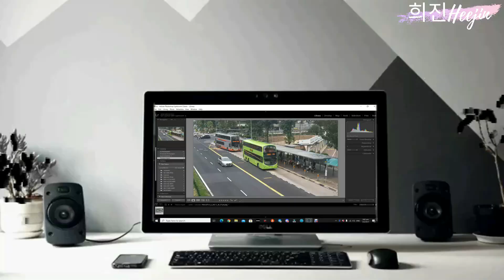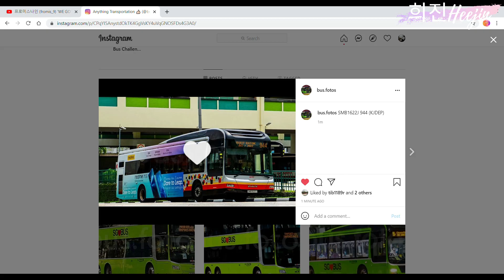974/944 Last and First Day Of Operation Transfers Music Video Showcase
안녕하세요. 저는 Heejin 입니다.
Hi everyone. My name is Heejin, a Korean Singaporean living in Singapore.

28 May 2021, marks the last day for Tower Transit and SMRT Buses to operate bus services 974 and 944 respectively. 974 runs under the Jurong West Bus Package. 944 runs under the Bulim Bus Package.

sry i have to keep using ur videos :/^

Music Used;
- WE GO By 프로미스나인 (fromis_9)

ALL MUSIC PIECING DONE BY ME

- 희진Heejin
Est. 2020